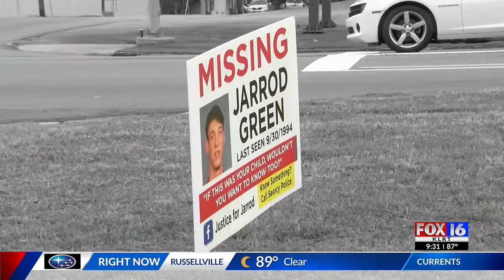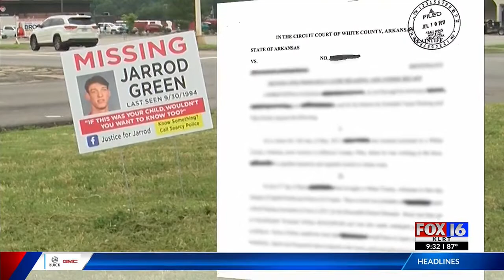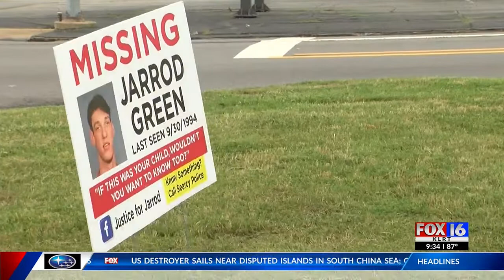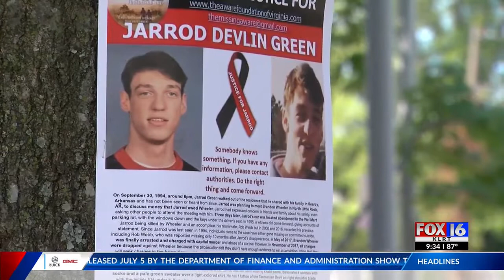Arkansas sister searches for missing brother nearly 30 years later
There's something about returning to a town where street corners cast a shadow on a family with so many questions and nowhere to turn.